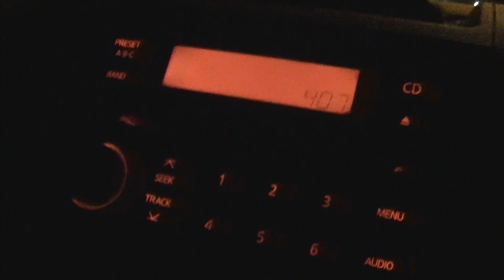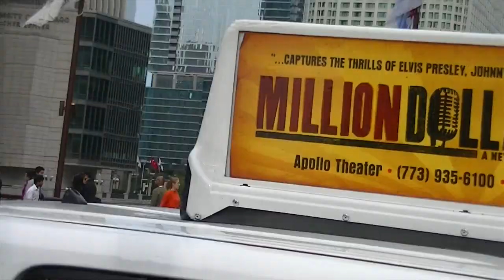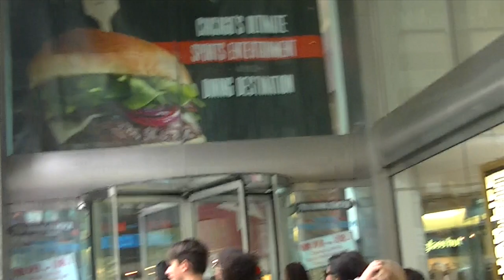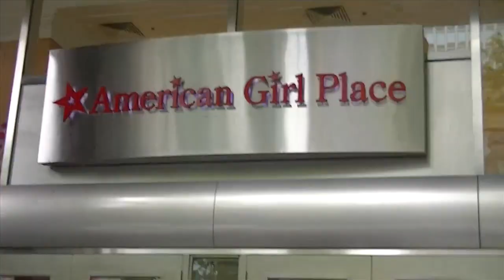travel vlog Day 1 taking a greyhound bus to Chicago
We traveled for 10 days!